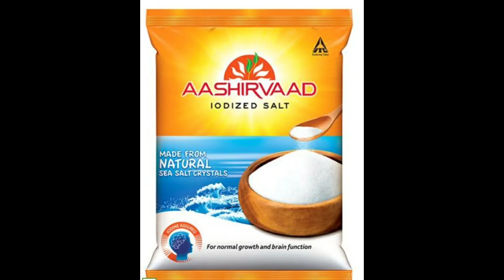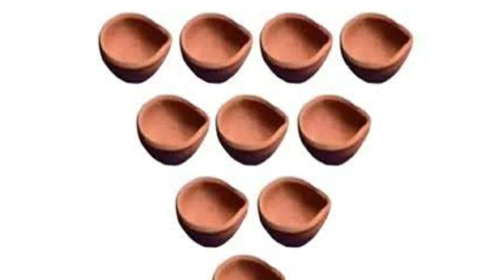Dhanteras Kab Hai 2023: धनतेरस के दिन जरूर खरीदें ये 10 चीजें | What to buy on Dhanteras 2023